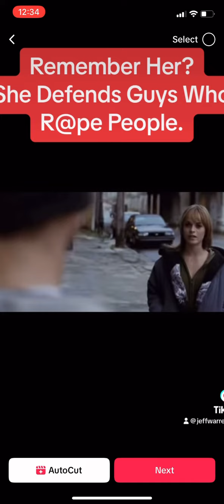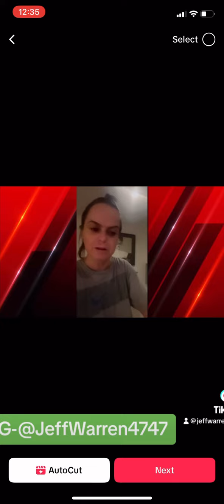October 5, 2023